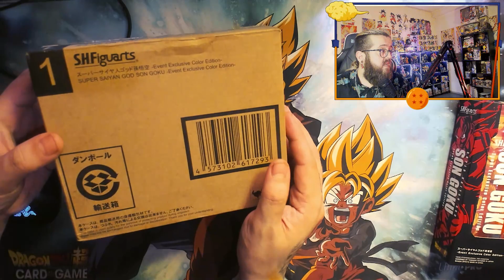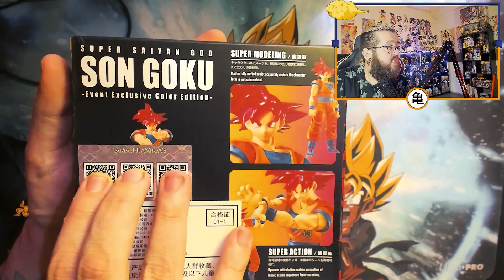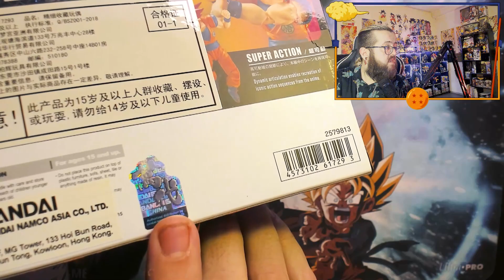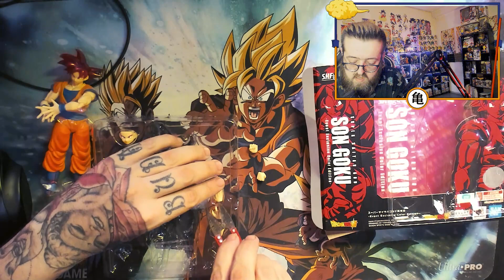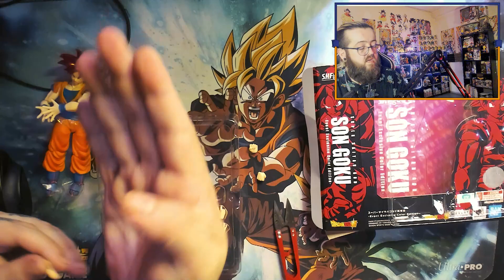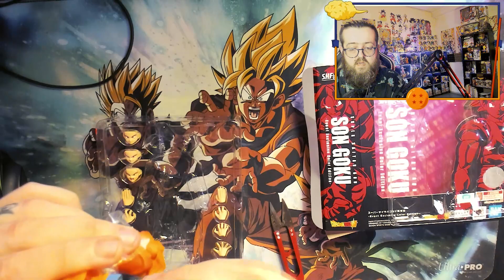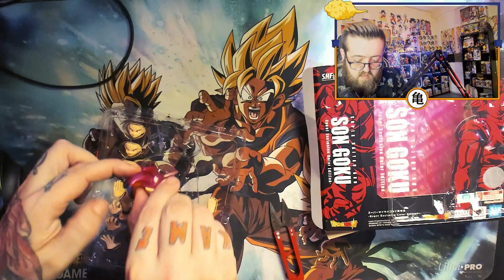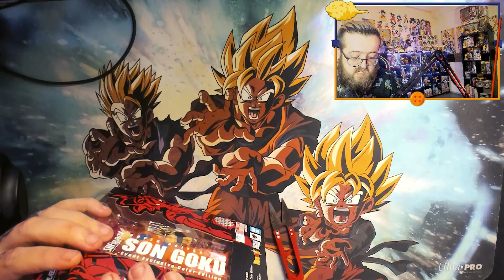SUPER SAIYAN GOD SON GOKU - Event EXCLUSIVE Color Edition SHFiguarts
Muy buenas Saiyans, y perdón por no subir el vídeo ayer pero cómo veréis en el vídeo os explico el motivo, hoy os traigo algo muy exclusivo de la ComicCon de San diego en 2021 y es SHFiguarts Super Saiyan God Son Goku - Event Exclusive Color Edition

En esta ocasión veremos a todo lujo de detalle la figura de Super Saiyan God Son Goku, Event Exclusive Color Edition 2021 de S.H. Figuarts, siendo esta la Centésima décima segunda Figura lanzada para esta colección SHF de dragon ball y la 2ª versión para nuestro protagonista Son Goku transformado en Super Saiyan de nivel Dios «Rojo». En esta ocasión este SHF está basado en el anime de Dragon Ball Super, y básicamente es la misma figura que la lanzada 2017, pero con un recoloreado más intenso. SUPER Saiyan God Son Goku - Exclusive Version COLOR EDITION!

La Figura Son Goku Super Saiyajin Dios regresa en exclusiva para la SDCC 2021.
Este muñeco S.H. Figuarts de Super Saiyan God Son Goku, Exclusivo de Eventos como la SDCC para el 2021, nos trae la segunda figura de esta colección que usa la transformación divina con el cabello rojo, en esta ocasión tiene un recoloreado más intenso y el cabello de tipo translucido, que le da una apariencia más divina al personaje.

Así que espero que os guste, que le deis muchiiiiisimo amor al vídeo y por favor compartidlo con vuestros amigos, dadle Like que ya sabéis que me ayudáis un montonazo a crecer y poder seguir trayendo contenido de vuestro agrado. Así que si mas dilación os dejo con el vídeo y espero vuestros comentarios.

En adelante veréis mas videos tanto de cartas como de figuras de Dragon Ball, Dragon Ball Super, Pokémon, Digimon y si veis el final del video os enterareis de mas cosas 😜(SIEMPRE DIGO ESTO Y NUNCA SACO NADA DE POKÉMON O DIGIMON, OS PROMETO TRAER ALGO, AUNQUE SEA POCO, OS LO PROMETO SAIYANS!!)

descuentos con el código Mal1gn0 en todo tipo de tcg y merchandising de cualquier serie, funkos, tapetes, etc.

(Intento hacer directos cada día de Dragon Ball o Dragon Ball super , pásate y déjate un follow 😀 )

Aquí podréis encontrar cosas que me parecen interesantes para comprar y como siempre me ayudáis sin coste alguno
mi lista de deseos
Mi código de influencer en Amazon para realizar compras.

Setup:
Intel i9 9900K 5.0Ghz 8-Core con HT
Gigabyte AORUS GeForce RTX 2080 Ti 11GB GDDR6 RGB
RAM: 32Gb (4x8Gb) Corsair Vengeance LPX 3200Mhz CL16
Placa Base: MSI MPG Z390 GAMING PRO CARBON AC
Disipador: Cooler Master MasterLiquid ML360R RGB 3x12Cm
F. Alimentación: Antec HC Gamer 750W 80+ Bronze Full Modular
2 SSDSamsung 970 EVO Plus 500Gb 3500Mb-s1
1 HDDWestern Digital Blue 1Tb 64Mb Cache 7200RPM1
Ventilación: Cougar Vortex RGB SPB 120 PWM HDB Kit Triple
Color refrigeración: Rojo - Kit NZXT
Caja: Cougar Panzer EVO - Cristal Templado
Monitor: MSI OPTIX MAG27C 27'' 144Hz Curvo
Tableta Gráfica: GAOMON PD1561 15,6
Webcam1: Logitech StreamCam
Webcam2: Logitech  Brio 4k Streamer
Cascos: Razer Nari Ultimate
Microfono: Audio-Technica AT2035
Brazo microfono: Rode PSA1

shfiguarts supersaiyangodsongoku EventExcluvise bandai tamashinations DragonBall DragonBallZ DragonballSuper comiccon2021 unboxing toei_animation shfiguartsdragonball DragonBallSuperSuperHero supersaiyangod songoku supersaiyangod Son Goku god S.H.Figuarts bardock vs gas dragon ball super chapter 82 gine dragon ball super manga goku vs gas dragon ball Cell Resolution of Soldiers super master stars piece SonGohan grandista mal1gn0 sobres vermillion bloodline malicious machinations malicious machinations booster box saiyan showdown opening realm of gods unboxing dragon ball legends dokkan battle vegeta manda dimensions grandista banpresto vegeta grandista nero dbs banpresto vegeta Bardock bardock banpresto mangadimensions grandista bardock twitchtv mal1gn0 mal1gn0 tatuado son gohan grandista bardock vs frieza goku vs frieza dragon ball z dragon ball what if maximum entertainment yoshihisa kishimoto double dragon broz SUPER Saiyan God Son Goku - Exclusive Version COLOR EDITION! masterlise sh figuarts dbz manga dimensions super masters stars piece dragon ball mal1gn0 ichibansho twitch mal1gn0 banpresto goku